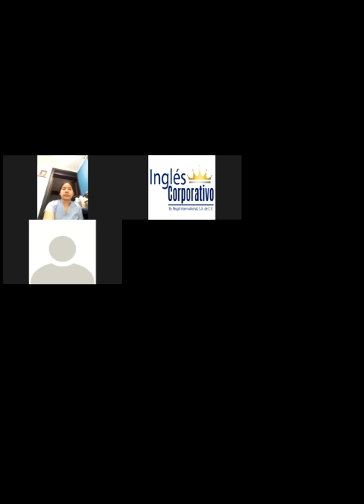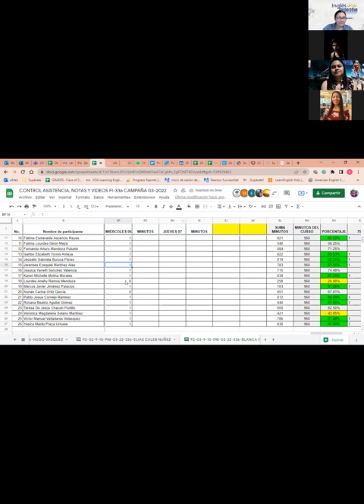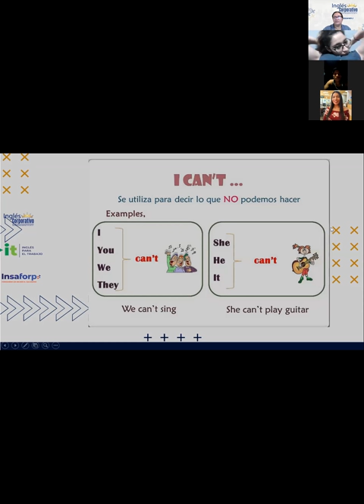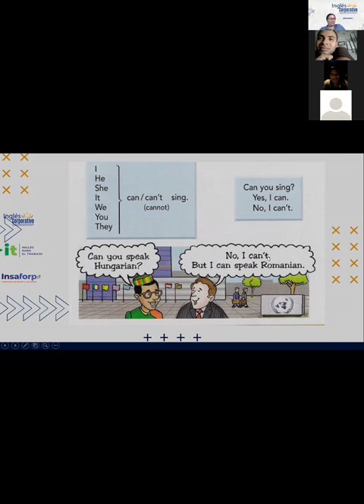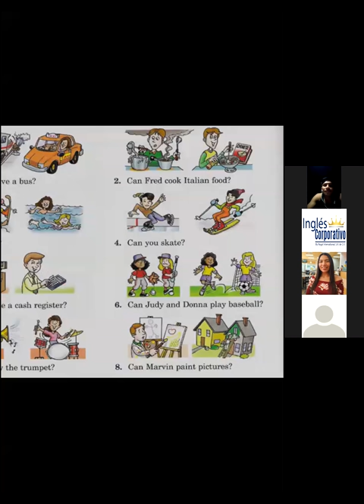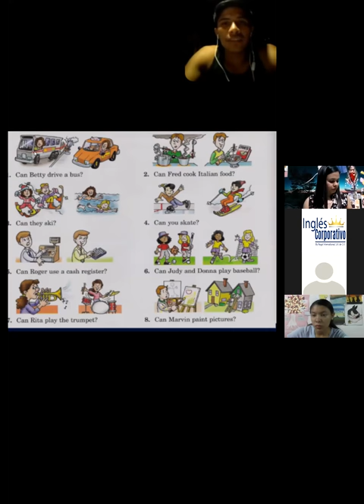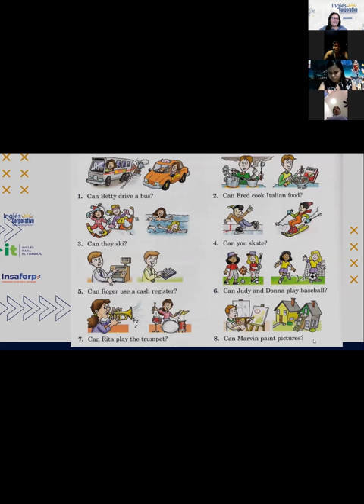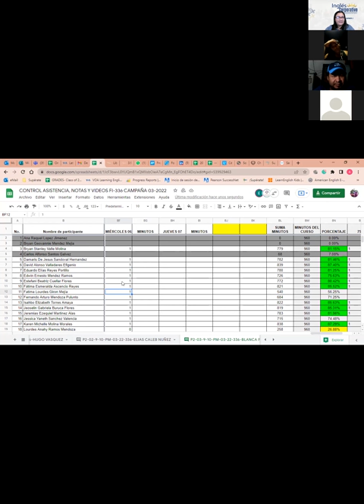Ingles Corporativo-Class 15- Can-Can´t Review